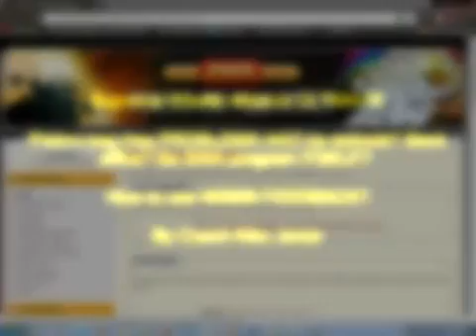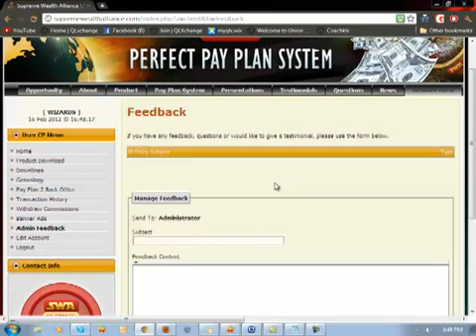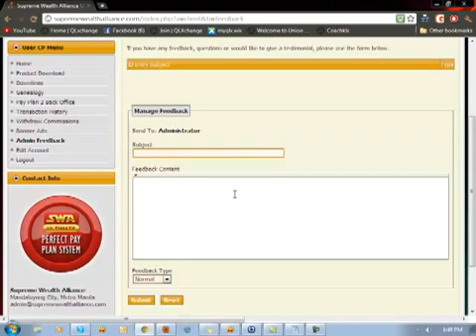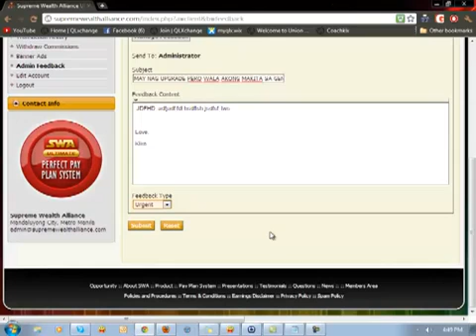Paano pag may PROBLEMA ako sa WEBSITE KO Sa BACKOFFICE Sa SWA programs YouTube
The New Face of Network Marketing Business is Here! It's Time for Filipinos to Earn Dollars in the Philippines Without Going Abroad! Earn As Much As $20 Dollars or P850 Pesos up to $240 Dollars or P10,000 Pesos Everyday Without Leaving Your Family at Home! Learn and Understand the Power of this Home-Based Online Business! Supreme Wealth Alliance Ultimate is the Fastest Growing Online Income Opportunity Today!!!